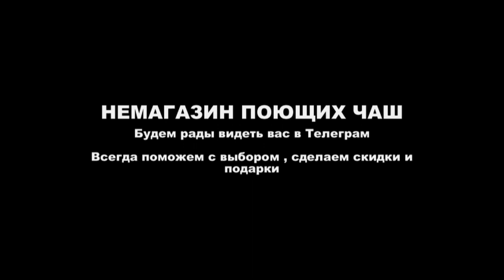23 5 см 231Н ФА 179 533 1008 Hz ФУЛЛ МУН 1570гр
23 5 см   231Н ФА 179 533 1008 Hz   ФУЛЛ МУН  1570гр